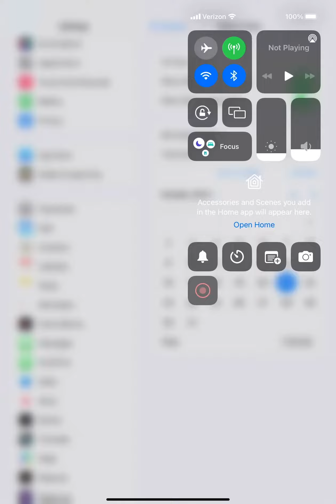GETTING MORGAN IN SUBWAY SURFERS MEXICO!! (It took me 15m 😎😎)